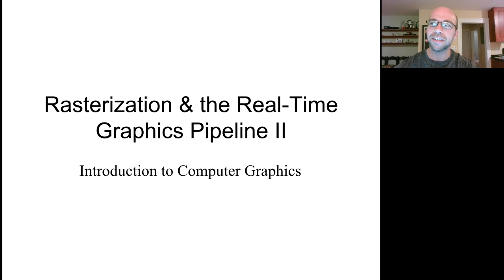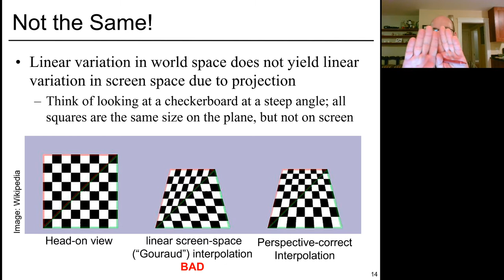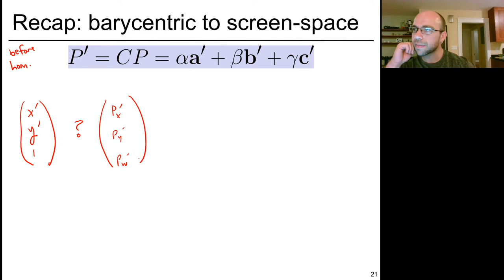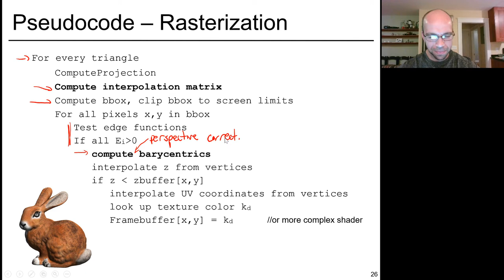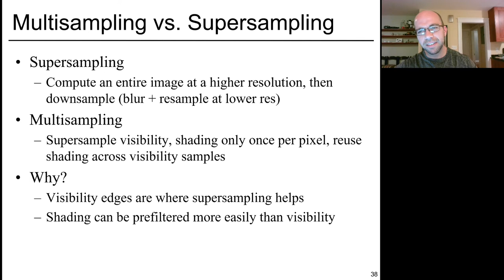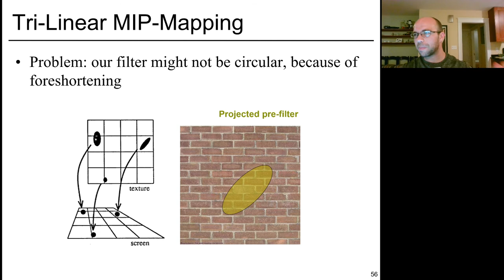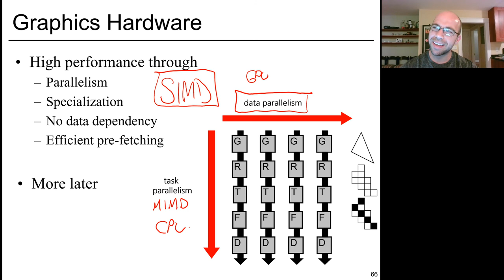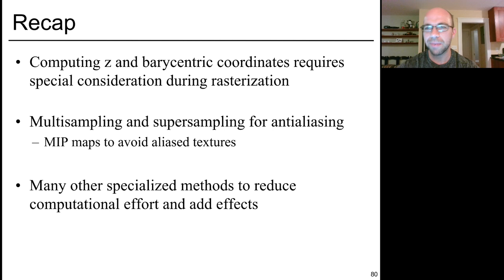Introduction to Computer Graphics (Lecture 18): Rasterization II, Z buffer, rasterized antialiasing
6.837:  Introduction to Computer Graphics
Autumn 2020

Many slides courtesy past instructors of 6.837, notably Fredo Durand and Barbara Cutler.